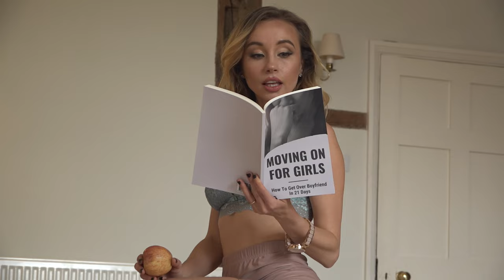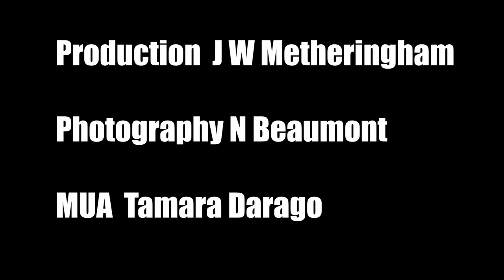Liliana Krupa - Closure (Official Music Video)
Closure is Liliana Krupa's latest official music video released March 2021.

Written by Liliana Krupa

Production J W Metheringham

Photography N Beaumont

MUA Tamara Darago